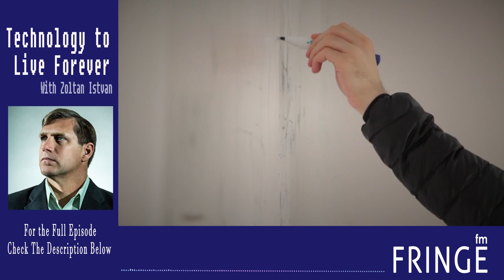Zoltan Istvan Interview - Transhumanist Technologies to Live Forever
Zoltan Istvan Gyurko (@zoltan_istvan) is an American transhumanist, journalist, entrepreneur and Libertarian futurist who ran for President of the United States in 2016 to raise awareness for transhumanism.

In our wide-ranging conversation, we cover many things, including:

- Why Zoltan believes he will live forever
- How Zoltan thinks about AI and the future of intelligence
- The exciting science of life extension and which areas are most promising
- What happens to nation-states when humans start to live longer
- How and when genetic engineering and implants will start to impact society
- Why transparency may be the savior of humanity
- How Zoltan sees blockchain in the bigger picture
- Why Zoltan wants a mechanical heart ASAP
- What average individuals can do to live longer

Formerly a reporter for the National Geographic Channel, Istvan now writes futurist, transhumanist, libertarian and secular themed articles for major publications including Vice's Motherboard, Wired, The Huffington Post., TechCrunch and Newsweek. Istvan also regularly appears on television and video channels discussing futurist topics and is one of the world's most influential transhumanists - believing transhumanism will grow into a mainstream social movement in the next decade.

Istvan is also the author of The Transhumanist Wager, a philosophical science fiction novel.